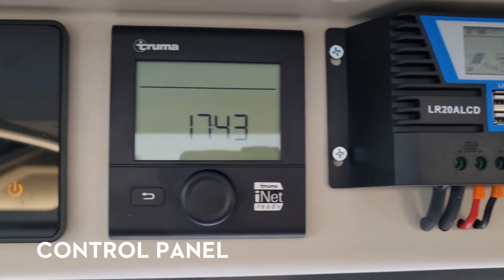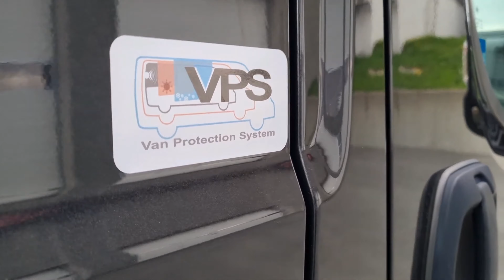Luxury Bunk Bed Campervan with 9-Speed Automatic Transmission - Challenger V114 Max Premium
Challenger V114 Max Premium campervan has a bunk bed and is a luxury car that is great to use all year round! Fixed beds for 4 people make it perfect for anyone who wants to bring children on a trip. The beds can be easily removed from the car independently of each other. Take out the bottom bed and you get a large load capacity. Take out the upper bed and you get good headroom. Another possibility is to use the upper bunk for extra storage if there are two of you on the trip. Lots of smart storage and lighting around the motorhome. A solar panel on the roof provides electricity.

Built on Fiat Ducato chassis with the new ZF 9-speed automatic gearbox. Winter package with Truma Combi DE heating system, heating and hot water run on diesel or electricity, possibly a combination. In addition, there is a heated waste water tank. The car also has a DEFA engine heater package, solar system and many other extras.

TECHNICAL INFORMATION
Chassis: Fiat Ducato
Model year: 2020
Engine: 2.2L 140 hp (103kw) - Multijet3 Euro 6 Adblue
Transmission: 9 speed ZF automatic
Seat/Sleeps: Up to 4 persons

Length: 599 cm (235.83 inches)
Width: 205 cm (80.71 inches)
Height: 260 cm (102.36 inches)
Net weight: 2,730 kg (6,018 pounds)
Total weight: 3,500 kg (7,716 pounds)

Price 70,600 Euro (Approximately 77,200 USD)

On the outside, you have, among other things, Solar panel, 16" aluminum rims, Awning, Mosquito door, Electric step, LED exterior stitching, Recessed windows, Electric retractable mirrors, Rail for outdoor table, Bicycle stand, Reversing camera, External gas outlet, NX security alarm and double doors with windows. Central locking on key that can unlock and lock all doors.Note that both rear doors have windows with shutters and mosquito nets.

The motorhome has a great interior with smart solutions. LED lighting around the car. Reversible chairs with armrests form a pleasant seating area, and the table can be tilted out with a wave of the hand for an even larger tabletop if desired. The table in the seating area can also be taken out and attached if desired, eliminating the need for a separate coffee table outside.
The car has a skyroof panoramic window in the front, which gives you a bright and pleasant atmosphere.

In the kitchen, there are many smart storage options with drawers that can be pulled out. High-placed fridge with freezer that can be used on gas, 230v and 12v. Hot/cold water and cooking torches. Good storage in the form of cupboards and drawers around the car.

Practical bathroom with hot/cold water, fixed toilet and shower. Mirror cabinet and 230v power outlet. Also note that there is a window in the bathroom.

In the driver's environment you will find, among other things, air conditioning, airbags on both sides, cruise control, trip computer and a vigorous engine in combination with the new 9-speed automatic gearbox! This in combination with cruise control makes the trip a dream.

In the driver's area, you have blind pleated curtains that are easily pulled out when you want it dark. Electric windows, electric mirrors, electric retractable mirrors and central locking are also in place. Cruise control is very comfortable to wear on long trips. You will also find storage with cooling and cup holders in the dashboard. Retractable holder for mobile phone, tablet, notes etc. Large entertainment unit with, among other things, DAB+ radio, Navigation/GPS, Rear-view camera and Bluetooth hands-free. A multifunction steering wheel is also in place.